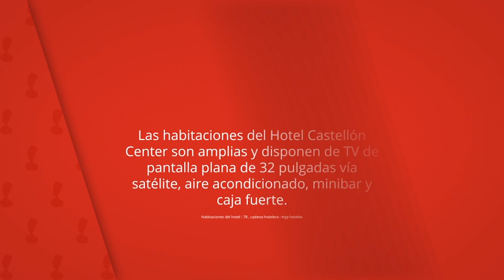Hotel Tryp Castellón Center, Castellón de la Plana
El Hotel Castellón Center se encuentra en
el centro de Castellón, a 200 metros de la
plaza de toros y del parque Ribalta, y es
un hotel de diseño que ofrece conexión
WiFi gratuita y un gimnasio con sauna, de
acceso gratuito.

Las habitaciones del Hotel Castellón
Center son amplias y disponen de TV de
pantalla plana de 32 pulgadas vía
satélite, aire acondicionado, minibar y
caja fuerte.

Hotel Tryp Castellón Center
Habitaciones del hotel : 78 , cadena hotelera : tryp hoteles, Hotel de 4 estrellas